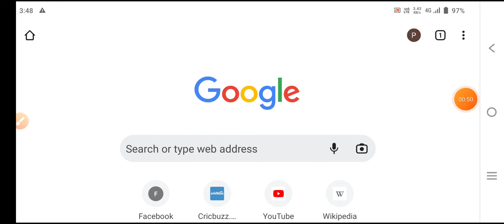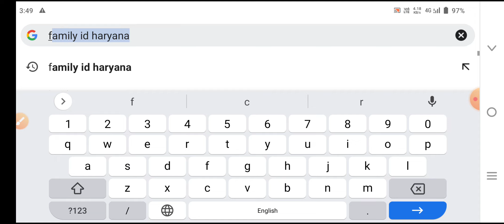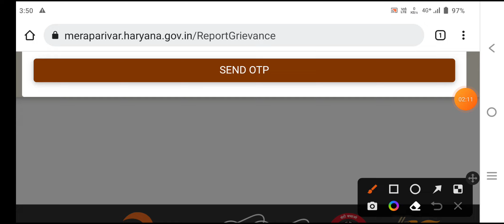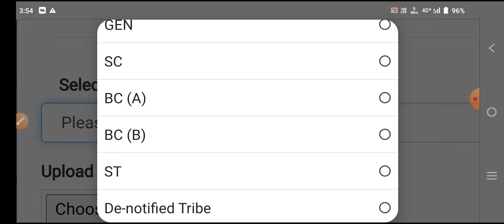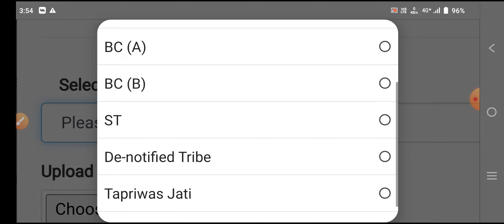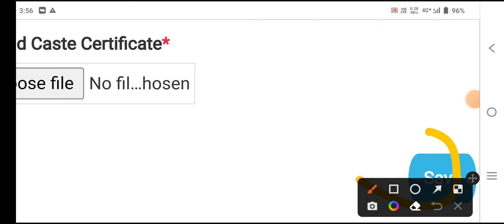फैमिली आईडी में जाति ठीक कैसे करें|How To Update Caste In Family Id|CasteVerificationRaise Objection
फैमिली आईडी के जाति वेरिफिकेशन हुई या नहीं कैसे पता करें|caste verification status kaise check Karen

1) फैमिली आईडी में जाति ठीक कैसे करें
2) caste verification status kaise
     check Karen
3) cast verification status
4) family ID ki cast verification
     Kaun karta hai
4) Parivar pehchan Patra caste
      verification status
5) patwari ne cast verification
     galat kar diya to kya Karen
6) cast verification objection Kaise
     lagaen
7) jaati update kaise karen
8) family ID se jaati verification
      kaise karen
9) caste verification kaise karen
10) family ID ki cast verification kis
       ke madhyam se ki jaati hai
11) family ID caste verification site
12) jaati verification nahin Hui kya
       Karen
13) caste not verified in PPP
14) caste not verified in family ID
15) cast verification kya hai
16) caste verification Kaise
        karvaye
17) जाति सत्यापन कैसे करें
18) जाति सत्यापन कैसे कराएं
19) फैमिली आईडी में जाति वेरीफिकेशन
        कैसे होगी
20) फैमिली आईडी की जाति वेरिफिकेशन
        कौन करता है
21) जाति वेरीफिकेशन स्टेटस कैसे चेक करें
22) परिवार पहचान पत्र कास्ट वेरीफिकेशन
23) फैमिली आईडी इनकम अपडेट कैसे करें
24) Caste certificate kaise banaye Haryana
25) Family ID kaise banaen
26) Parivar pahchan Patra download kaise
     karen
27) PPP ID HARYANA
28) Family ID update kaise karen
29) How to update Parivar pehchan Patra
     Haryana
30) Family ID download
31) family ID kaise banaen
32) family id kya hai
33) Parivar pehchan Patra ki ID kaise len
34) Parivar pehchan Patra new update
35) Family ID kaise update Karen
36) family ID delete kaise karen
37) family ID correction module status
        kaise check Karen
38) Family ID me income change kaise
       karen
39) Family ID kaise banaen
40) Parivar pahchan Patra download kaise
     karen
41) PPP ID HARYANA
42) Family ID update kaise karen
43) How to update Parivar pehchan Patra
     Haryana
44) Family ID download
45) family ID kaise banaen
46) family id kya hai
47) Parivar pehchan Patra ki ID kaise len
48) Parivar pehchan Patra new update
49) Family ID kaise update Karen
50) family ID delete kaise karen
51) family ID correction module status
        kaise check Karen
52) family ID me husband name update
       kaise karen
53) family ID me wife name update kaise
       karen
54) परिवार पहचान पत्र में इनकम कम कैसे करें
55) परिवार पहचान पत्र में इनकम कैसे बदलें
56) फैमिली आईडी मैं सुधार कैसे करें
57) फैमिली आईडी ठीक कैसे करें
58) फैमिली आईडी इनकम अपडेट
59) फैमिली आईडी इनकम चेंज कैसे करें
60) family ID income update
61) family ID ki income verification kab hogi
62) income not verified in PPP
63) income verification Kaise karwaye
64) family ID income verification Kaise hogi
65) income not verified in family ID
66) Parivar pehchan Patra
67) family ID
68) family ID income verification
69) family ID caste verification
70) family ID caste verification kaise karen
71) Parivar pehchan Patra caste verification kaise karen
72)
73)
74)